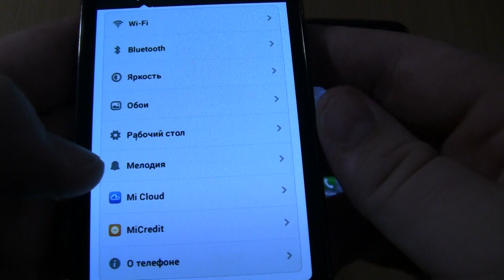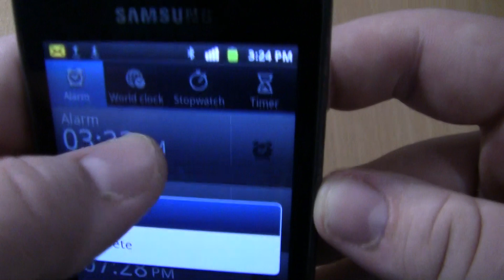Incoming call & Alarms clock at the Same Time Samsung Galaxy S I9003+ S2 with MIUI